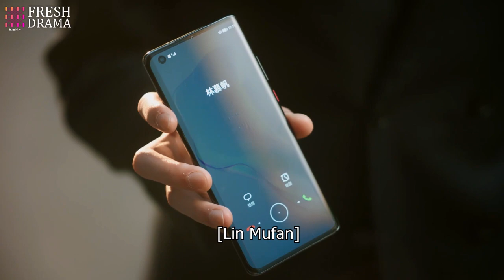When she heard someone call out her name, she couldn't help but turn around almost blowing her cover